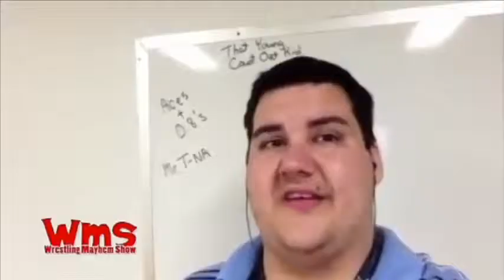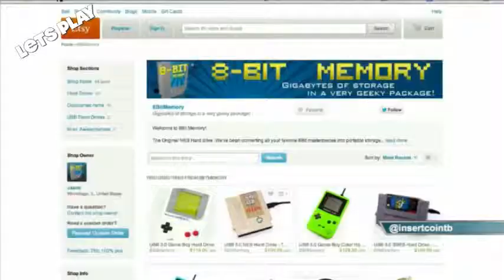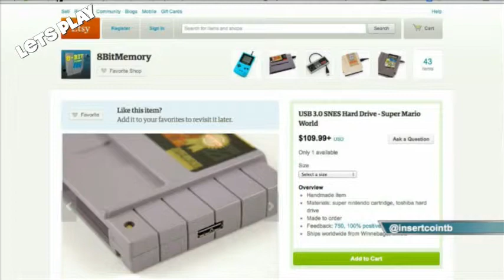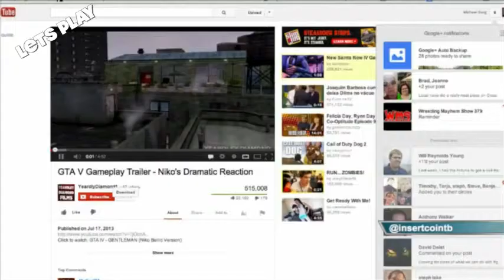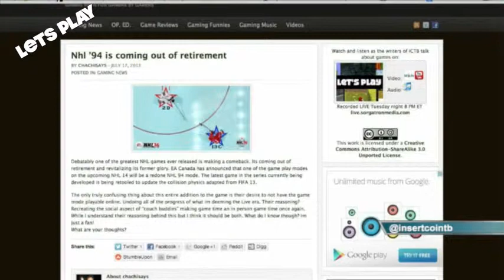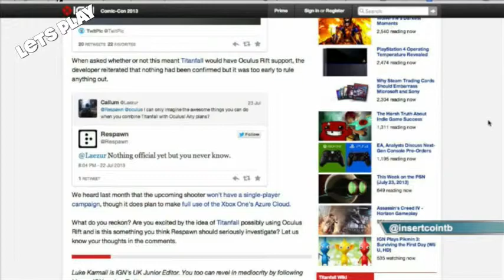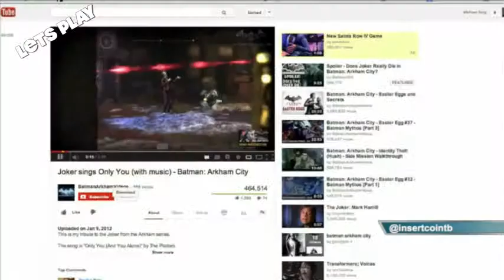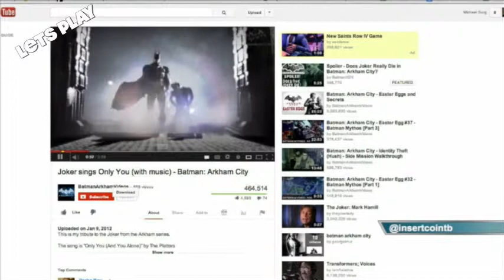Let's Play 53: Herald of Difficulty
Let's Play 53: Herald of Difficulty from InsertCoinToBegin.com's Let's Play. Like this? Watch the latest episode of InsertCoinToBegin.com's Let's Play on Blip!

This week on Letapos;s Play 53, we have Bobby (@bobbyfjtown) Chachi (@chachisays) Rizz (@theerizz) and Mike Sorg (@sorgatron) discussing all things gaming!

What has everybody been playing? Some highlights were that Sorg played Silver Surfer. Chachi finished an NHL season and won all the major awards he was up for. (Congratulations!) Bobby played Epic Mickey 2 and thought it sucked.
The classic game Silver Surfer is discussed! Chachi and Rizz decided not to play to keep away from the frustration.
Bobby says the game has its entertaining parts, Sorg does not really agree.
Sorg shows off some of his Silver Surfer skills.
Bobby loves Silver Surferapos;s soundtrack.
The next challenge: Another hard game. Dick Tracy for the NES.
Chachi does not want to see carts turned into other things.
A new Lootcrate. Did it meet expectations?
GTA 5 video. Check it out!
Chachi talks about NHL 94 being playable in NHL 14. You cannot go online on this mode.
There may be Oculous Rift for Titanfall. Find out more!
The casts talks about the new Lego game featuring Marvel super heroes! Rizz admits he was wrong about the Lego gaming franchise.
Boss Battle: Most memorable music moments. Rizz likes Mark Hamillapos;s song at the end of Arkham City. Bobby likes a lighter tune from Bioshock. Chachi has several favorites: the music from Ocarina of Time, the closing songs on Portal and finishing Freebird on Guitar Hero II. Sorg seconds the music from Portal.